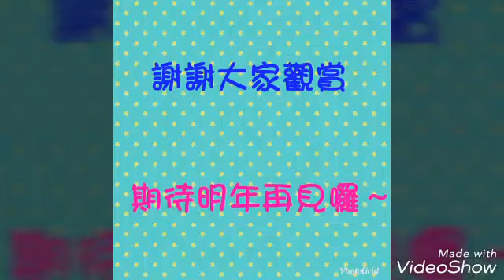2018新竹橫山無極玄法宮南巡進香-3